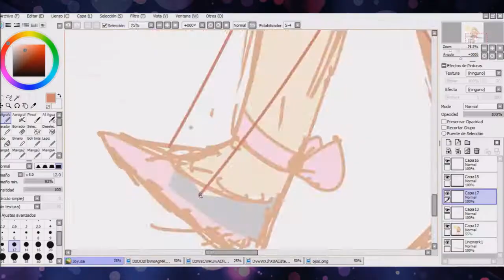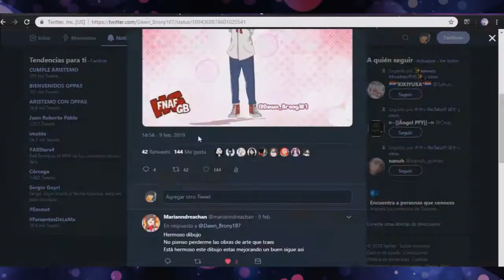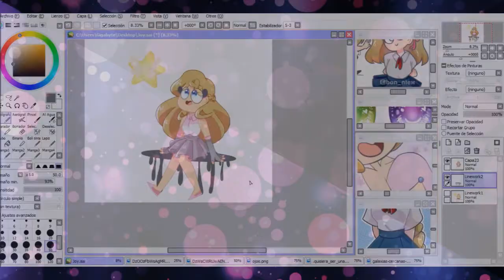•SpeedPaint •||• ·•×Joy "UN MANDO ESTELAR" ×•·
【 TENGO MUUUUUUUUUUCHA TAREA PERO SIGO AQUI SUBIENDO VIDEOS UWU 】

【Creditos 】

【Aplicaciones Utilizadas ||•  Paint , P. T. Sai , Sony V. , Obs S.】

• ||Puedes Descargarlas Aquí ||•